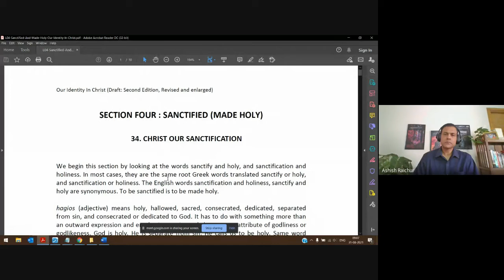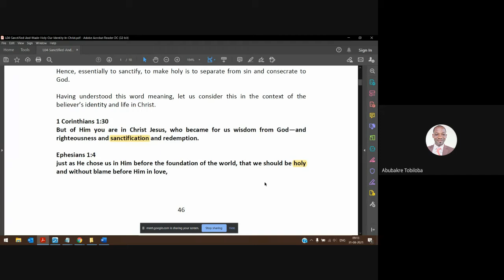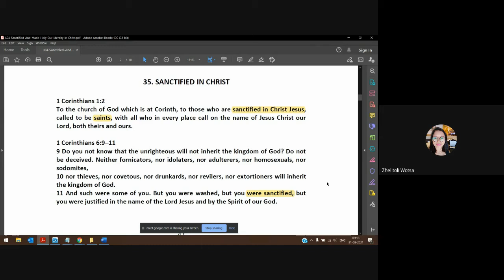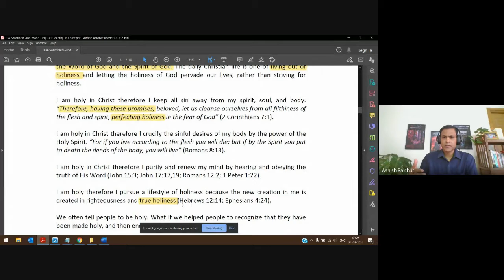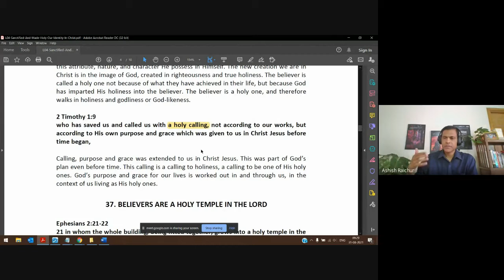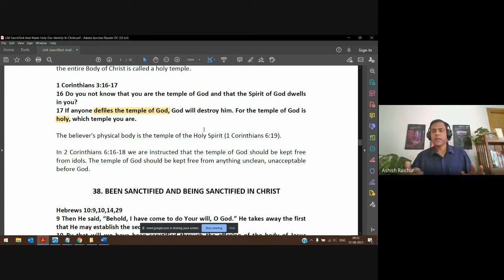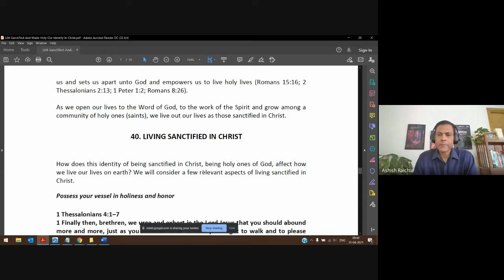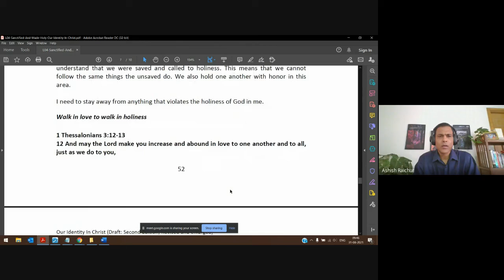Identity (In Christ) | Lecture 09 : BC110-IC-20210831